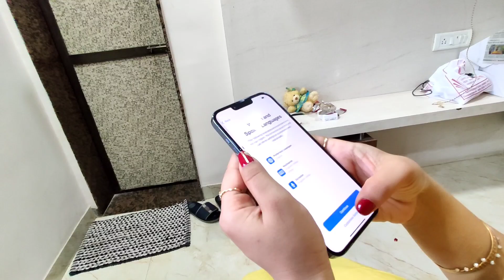IPHONE 13pro Max😍 | Birthday Gift | Thankyou husband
Happy Birthday to my love 🎂🎈 god gives me very big gift it's you my cutie i love you 🥰💕 gbu

couples- Abhishek And Miesha Bajaj .

Vlogging , prank , challenge , games , wedding , anniversary , love , couples , workout , family , fun , enjoy , dance , song video